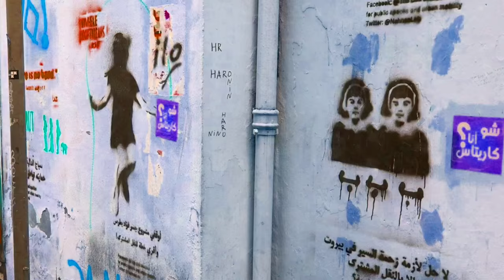Wake Island - The Other End - Live Beirut Home Session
Wake Island - The Other End
Shot in Beirut, Lebanon on our cellphone.

Additional footage by Zoé Joly-Lopez.